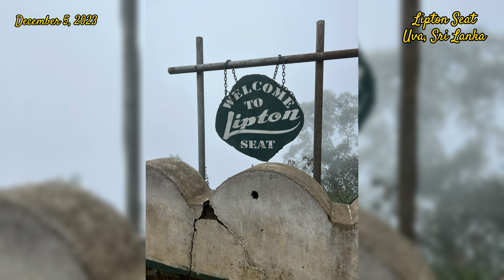4K LIPTON’S SEAT & ST. BENEDICT MONASTERY | SRI LANKA 2023 | LORVIE LA VIAJERA